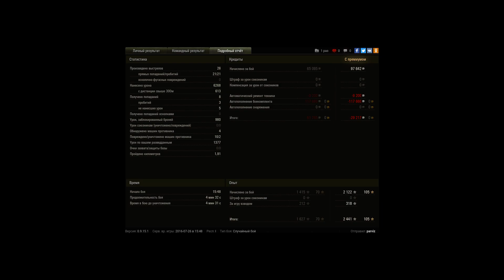Т-54, Эрленберг, Штурм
Игрок: parviz [G0LOD]